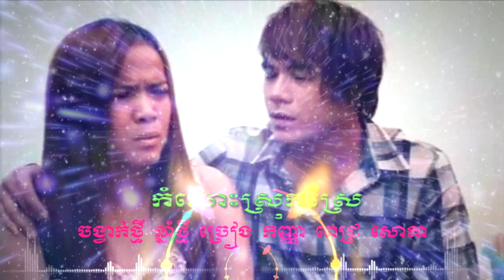កំលោះស្រុកស្រែ ពេជ្រ សោភា,Kamloh Sroksre Pich Sophea, New 2019